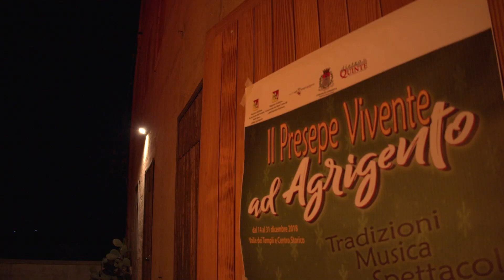Show di luci e laser, la cattedrale si "accende" per il Natale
Gli agrigentini applaudono lo Spettacolo di luci alla cattedrale di Agrigento. Uno show che ha lasciato tutti a bocca aperta. Nella giornata di ieri, dopo l’apertura del presepe Vanadia, lo show di colori e suggestione ha incantato tutti.

Piazza don Minzoni si è vestita di festa,  regalandosi luci e lasera. Il centro storico si accende e lo fa in grande stile. E' Natale anche tra i principali vicoli della città. Lo show di luci e lasera ha divertito anche i più piccoli, per un evento che ha raccolto consensi. L'iniziative si inserisce nel ricco programma del “Natale sul colle”.